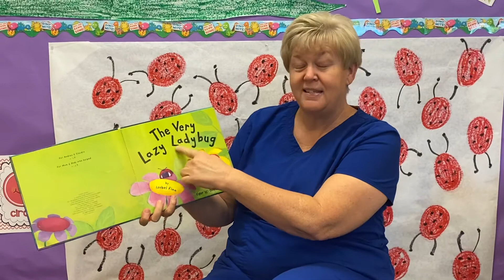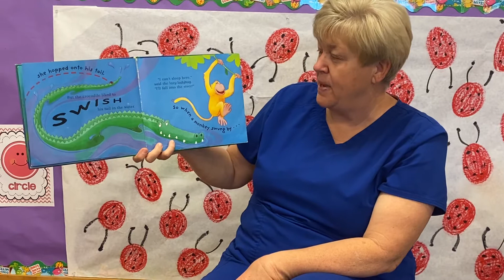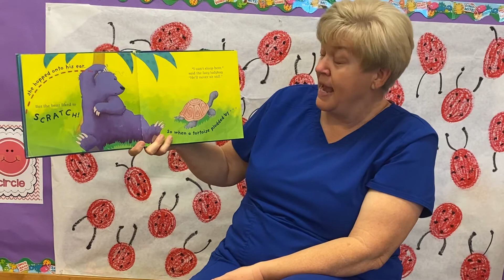The Very Lazy Ladybug